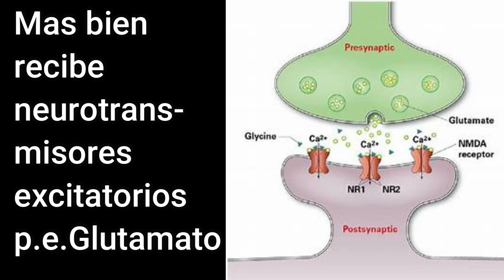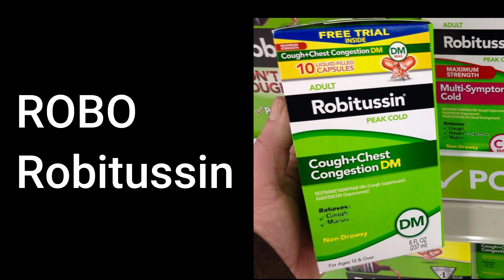DXM | Dextrometorfano |🔷 Medicamento para la tos | Antitusivo debequin, aritos, formulatus, dimacol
En este video explico que onda con el Dextrometorfano(DXM)

El dextrometorfano (DXM o DM) es un fármaco antitusígeno (supresor de la tos) Es uno de los ingredientes activos en muchos medicamentos para el resfriado y la tos de venta libre, incluyendo genéricos y marcas de patente, como Mucinex DM, Robitussin, NyQuil, Dimetapp, Vick, Bisolsek, Coricidin, Delsym, TheraFlu y otros. El dextrometorfano también tiene otros usos en la medicina, que van desde el alivio del dolor hasta las aplicaciones psiquiátricas. Se vende en jarabe, comprimido, pulverizado y en formas romboides. En su forma pura, el dextrometorfano es un polvo blanco.

El dextrometorfano, en su presentación de jarabe.
El principal uso del dextrometorfano es como supresor de la tos (antitusígeno), para el alivio temporal de la tos causada por irritación bronquial menor (como la que acompaña al resfriado común), y como la resultante de inhalar partículas irritantes. Un estudio del 2004 mostró que en niños, el dextrometorfano no era más efectivo que un placebo. Estudios realizados por la Academia Americana de Pediatría mostraron que el dextrometorfano no es superior a un placebo en el alivio de síntomas nocturnos para los niños con tos y dificultad para dormir debido a la infecciones del tracto respiratorio superior e inferior.

Una combinación de dextrometorfano y quinidina, un inhibidor de la CYP2D6, ha demostrado aliviar los síntomas de los episodios repentinos de risa y llanto (por afectación pseudobulbar) en pacientes con esclerosis lateral amiotrófica y esclerosis múltiple. En 2010, la FDA aprobó esta combinación de dextrometorfano y quinidina ("Nuedexta") para el tratamiento de la afectación pseudobulbar.

El dextrometorfano también está siendo investigado como un posible tratamiento para el dolor neuropático y el dolor asociado con la fibromialgia.

Cápsulas de gel que contienen dextrometorfano.
Desde su introducción, preparaciones de venta libre conteniendo dextrometorfano han sido usadas en dosis fuera de las especificadas como una droga recreativa. En dosis más altas a las recomendadas médicamente el dextrometorfano está clasificado como un alucinógeno disociativo, teniendo ciertos efectos un tanto similares a agentes alucinógenos disociativos como la ketamina y la fenciclidina. Puede producir distorsiones del campo visual, sensaciones de disociación, distorsión de la percepción corporal y emocional así como pérdida de la noción del tiempo. Muchos usuarios han reportado efectos eufóricos, particularmente en respuesta a la música. El dextrometorfano usualmente provee sus efectos recreativos en manera no lineal, es decir, siendo experimentados en diversas etapas. Estas cinco etapas son comúnmente conocidas como "niveles".